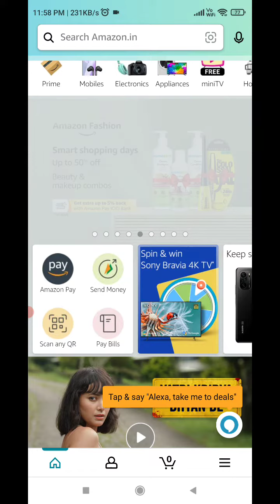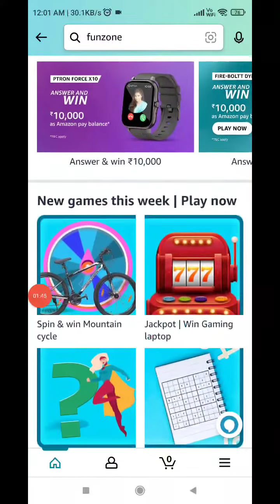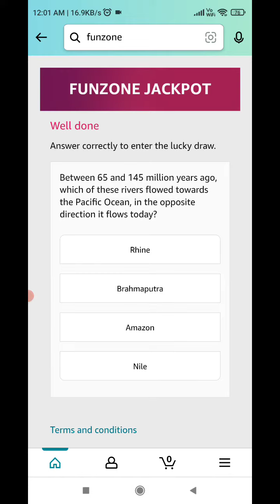Amazon Quiz Answers Today